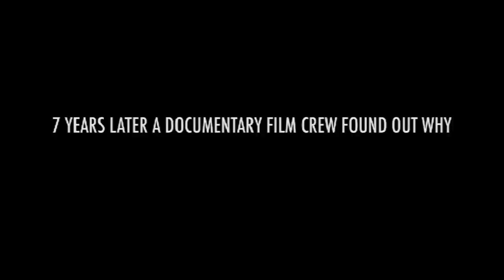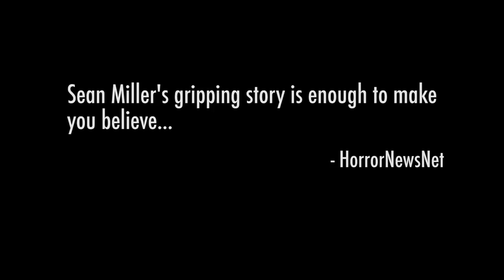HOLES IN THE SKY THE SEAN MILLER STORY Official Trailer (2022) Horror / SciFi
HOLES IN THE SKY THE SEAN MILLER STORY will be released On Demand & DVD November 1st 2022. The footage, originally titled The Sean Miller Story, which was originally set for a 2021 release has now been incorporated into the feature film, Holes in the Sky: The Sean Miller Story. Holes in the Sky has picked up 18 Awards over the 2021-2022 festival seasons.

Springfield, IL – Illinois based filmmakers Ash and Chanell Hamilton are no strangers to the bizarre. Ash, a former host of the internet based podcast The Parafactor has spent years researching the stranger side of the internet. When, like most of the world, COVID interrupted the Hamiltons’ plans to make their first feature film under their Horror-Fix  brand, Ash turned to his lifelong interest in the paranormal to begin his next project.

Fascinated by the disappearance and subsequent reappearance of a rural Illinois man in 2013, Hamilton, his wife Chanell and cameraman Brett Pearson set out to film a documentary on the subject. Allowed to film the original abductee and his family over the course of 5 days, the crew soon discovered that the bizarre events that preceded the 2013 disappearance had not only persisted long after the event, but had apparently increase in intensity.

Hamilton, when asked about the film, said, “… and that was the very first few hours that we started experiencing what they had obviously been going through for years. At first it was… well, it was fascinating… later, that would change to something… far more terrifying.”